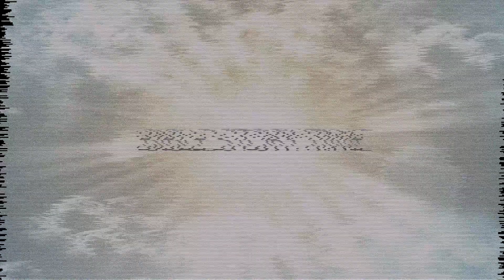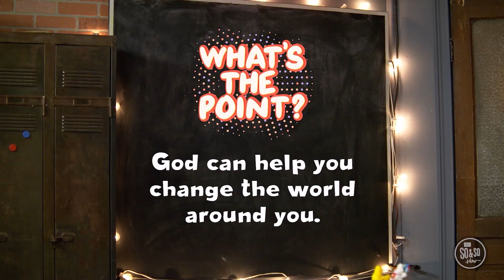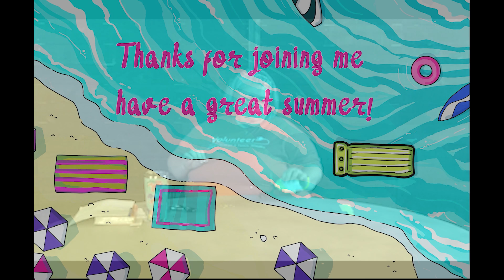Elementary Day 5 Make Waves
This is day 5 of our Staycation Bible study Make Waves for Elementary students.